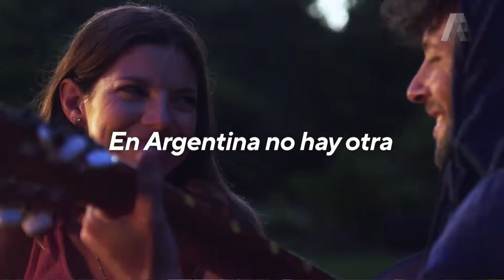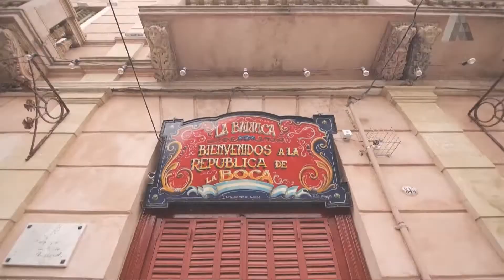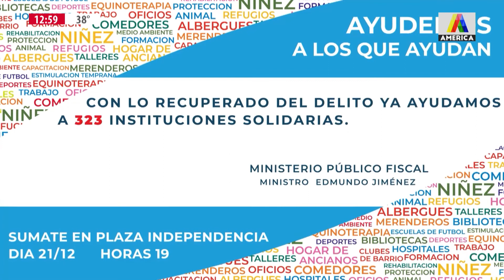MINISTERIO PÚBLICO FISCAL AL DÍA - PROGRAMA 15 - 09/12/2022